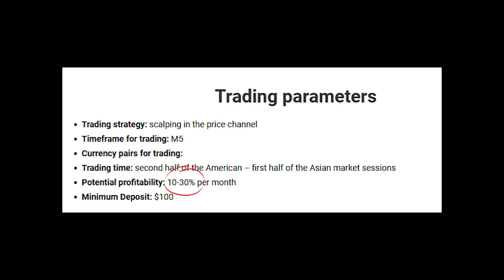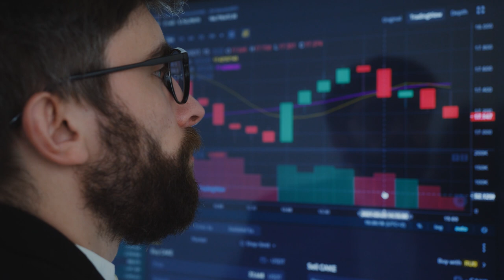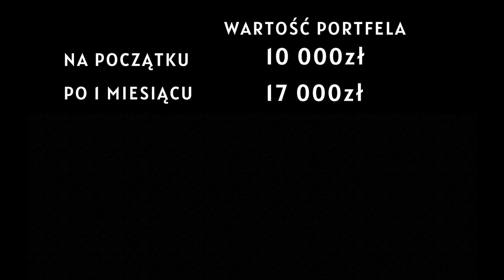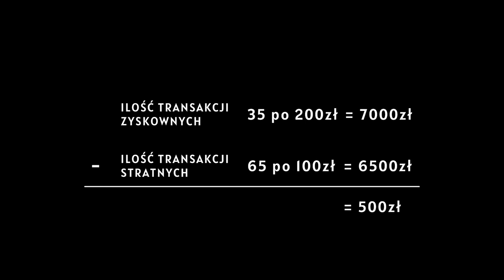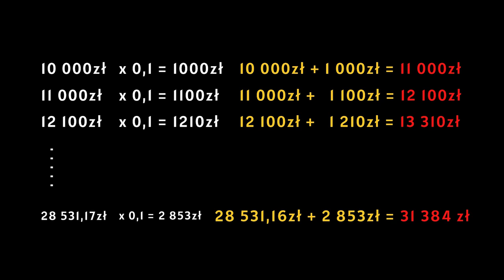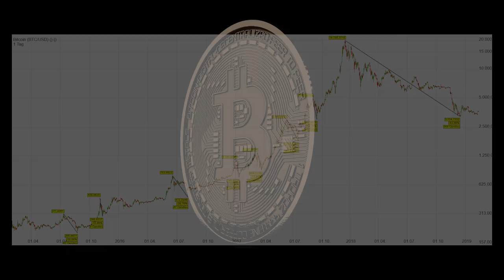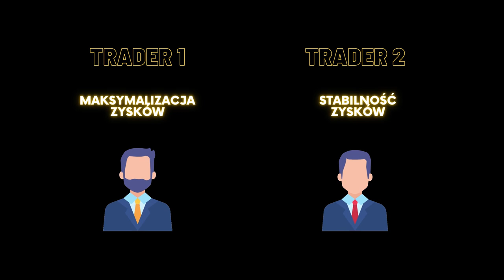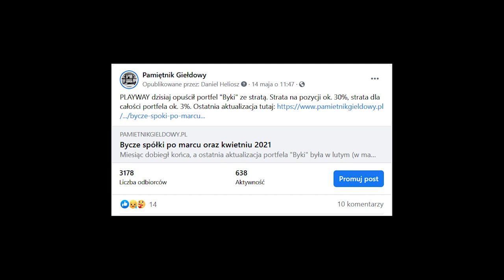Ile można zarobić na giełdzie?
Jedno z częstszych pytań osób początkujących brzmi:  "ile można na giełdzie zarobić?"
Czy skuteczność zyskownych pozycji na poziomie 80% ze średnim stosunkiem zysku do straty równe 2:1 jest możliwe? Czy zarabianie 10% miesięcznie jest realne? W filmie dostaniesz odpowiedź na to ile można z giełdy oczekiwać i gdzie możesz śledzić Daniela portfel tradingowy.

☕️ Jeśli wyciągasz z tego kanału wartość i chcesz nam postawić "wirtualną kawę" to możesz to zrobić tu: